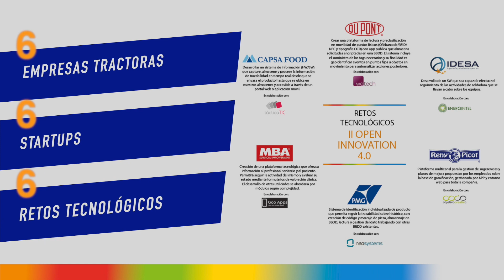II Edición del Programa Open Innovation 4.0 Binomio PMG Y Neosystems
En el caso de la empresa PMG el reto se basa en la identificación individualizada del producto que permite seguir la trazabilidad sobre el histórico con la creación de un código y marcaje de piezas, almacenaje en base de datos, lectura y gestión del dato trabajando con otras bases existentes. Por su parte, Neosystems desarrolló un proyecto de transformación digital sensorizado para todas las máquinas y así conocer el estado de la planta en tiempo real desarrollando un software para calcular métricas de la producción que son fundamentales.